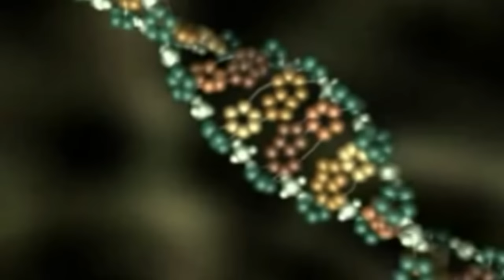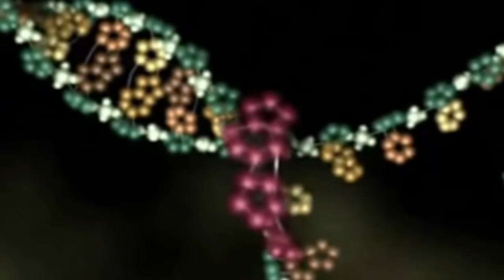DNA - O CÓDIGO GENÉTICO DO CRIADOR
Dna e sua assinatura criacionista feita pelo Deus de Abraão, o Deus de Isaque, o Deus de Jacó - o Deus onipotente, onipresente e onisciente YHWY